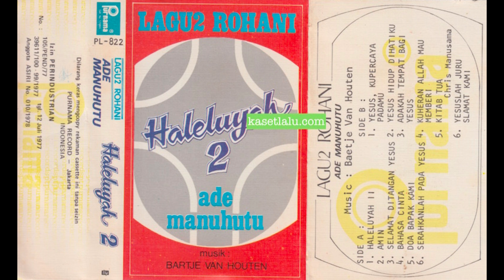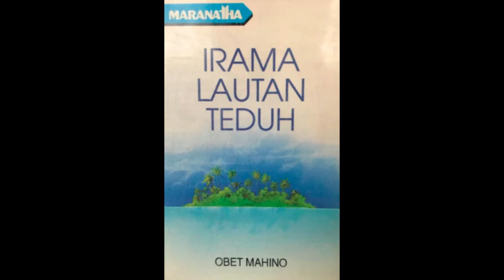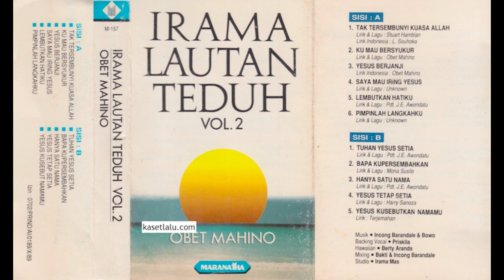Lagu2 rohani: Seleksi 60 menit irama lautan teduh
Tuhan Yesus memberkati saudara-saudari dalam seiman. Kali ini saya mempersembahkan kepada saudara sebuah koleksi akan lagu2 rohani dengan syair irama lautan teduh. Lagu2 penyembahan yang akan membawa kita untuk alami Hadirat Tuhan Yesus dengan dahsyatnya.

Irama Lautan Teduh merupakan sebuah style musik yang lukiskan semuanya tentang lautan, samudra, pantai. Itu style musik yang legakan hidup orang yang mendengarkannya.

Dulu ada Irama Lautan Teduh dalam udara sekuler, namun orang yang mulai buat lagu rohani dengan irama lautan teduh, setau saya, adalah Ade Manuhutu. Dia yang merekam lagu YESUS HIDUP DI HATIKU dan dimasuk dalam album beliau yang berjudul Haleluya II, dirilis pada tahun 1979.

Setelah itu, penyanyi2 dan grup2 rohani yang lain berkembang untuk buat lagu rohani dalam Irama Lautan Teduh seperti Tina Tetelepta, Obet Mahino, Hosana singers, Priskila misalnya.

Dalam video ini ada lebih dari 60 menit lagu rohani Irama Lautan teduh. Selamat menikmati.

1. Yesus hidup di hatiku (Ade Manuhutu)
2. Nyanyian sepanjang hari (Tina Tetelepta)
3. Intan dan permata (Obet Mahino)
4. Ombak dan arus (Obet Mahino)
5. Medli: KemurahanMu / Yesus disanjung (Obet Mahino)
6. Tak tersembunyi Kuasa Allah (Obet Mahino)
7. Ku mau bersyukur (Obet Mahino)
8. Yesus berjanji (Obet Mahino)
9. Dalam Yesus ada kelepasan (Robert Louis)
10. Kasih mengubah segalanya (Robert Louis)
11. Yesus adalah kekuatanku (Robert Louis)
12. Berkat bagi yang dicintai-Nya (Robert Louis)
13. Medli: Yesus Tuhanku / Allah kuasa / Kanaan (Priskila)
14. Medli: Tuhan pegangku / Pegang Tangan Tuhan (Priskila)
15. Medli: Hanya kubisa lari pada Yesus / Hanya Yesus (Priskila)